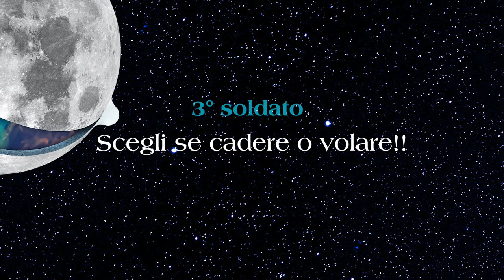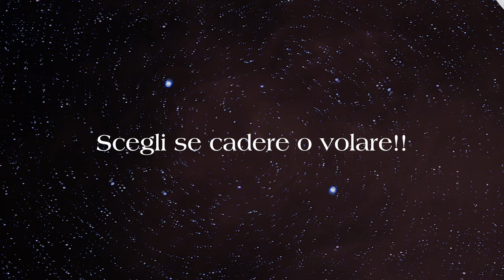BANCO DEL MUTUO SOCCORSO - Cadere O Volare (LYRIC VIDEO)